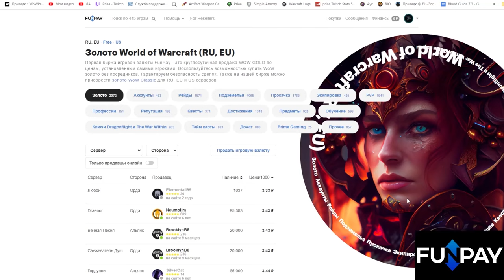Как получить легендарные предметы 535 илвла в 4 сезоне? | World of Warcraft: DragonFlight 10.2.6